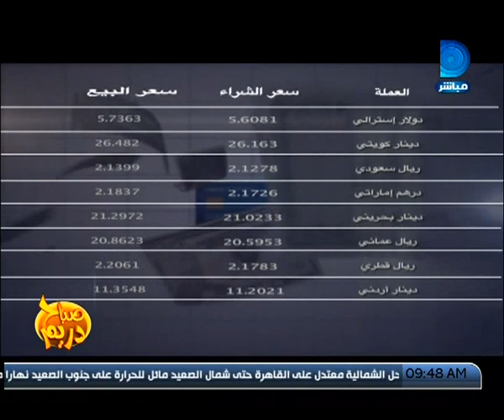صباح دريم|الرسام محمد محمود "الرسم بالمسامير"